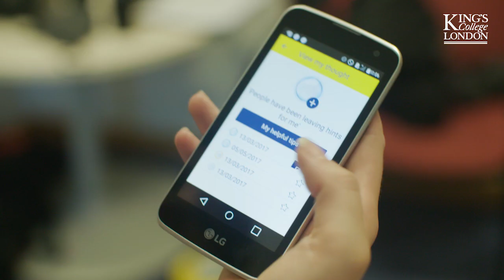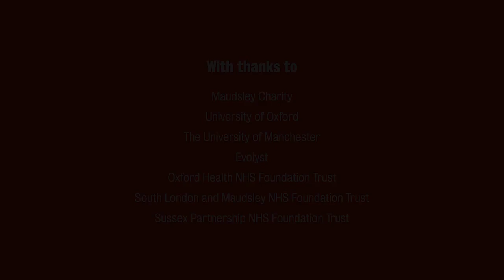SlowMo – A therapy to help people “slow down” and manage their paranoid thoughts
A new clinical trial from King’s College London’s Institute of Psychiatry, Psychology, & Neuroscience, in collaboration with Oxford University, Oxford Health NHS Foundation Trust, Sussex University, and Sussex Partnership NHS Foundation Trust has established an innovative therapy as an effective means of treating paranoid thoughts in people experiencing psychosis.

SlowMo is a pioneering treatment for paranoia which uses interactive technology – via a smartphone app and web platform - for visualising paranoid thoughts and thinking habits.